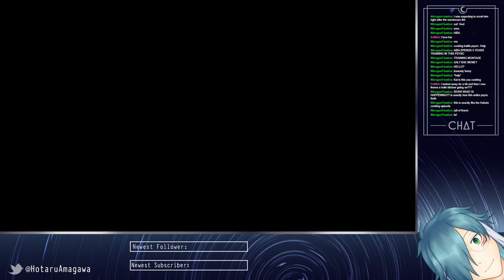【AiNi】half you seen, the first game is on sale n-